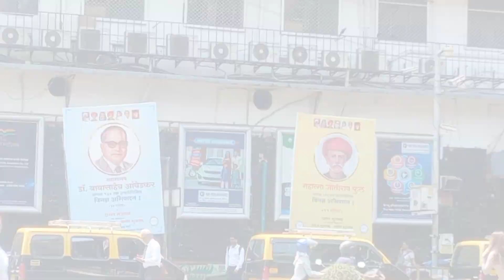Church get to getway off india mumbai /चर्च गेट से इंडिया गेट मुंबई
Church get to getway off india/चर्च गेट से इंडिया गेट मुंबई getway off india
gateway of india is made up of which rock
gateway to india st. petersburg menu
the gateway of india was constructed in the honour of
the gateway of india was built by the
the gateway of india is located in this state
the gateway of india is in mumbai
the gateway of india was built to commemorate which event
gateway of india unesco ki vishwa dharohar sthal hai
1. gateway of india
2 lines on